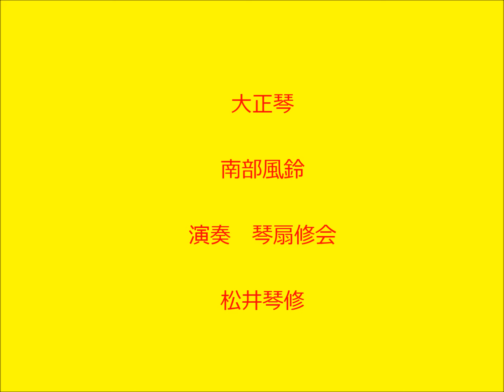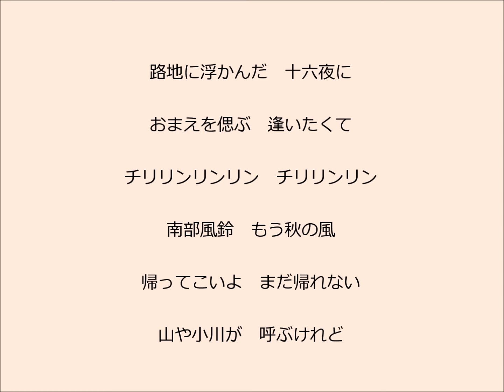南部風鈴 大正琴による 琴扇修会 Taisyo harp 成世昌平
全パート ･ ドラム・三味線　演奏　松井琴修